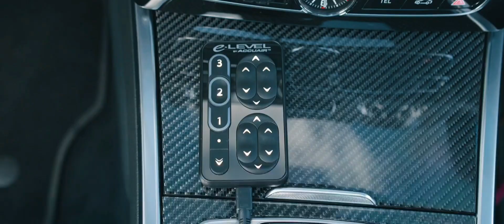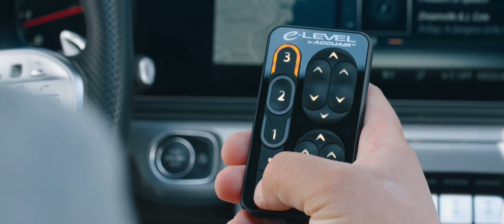TALKING BODY Guapa & JKRS - Tove Lo (CAR VIDEO)